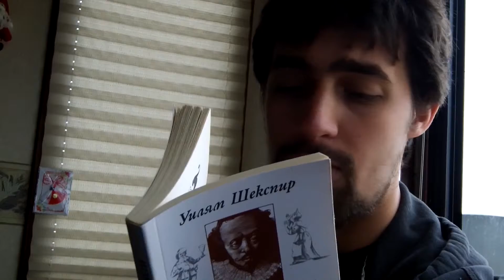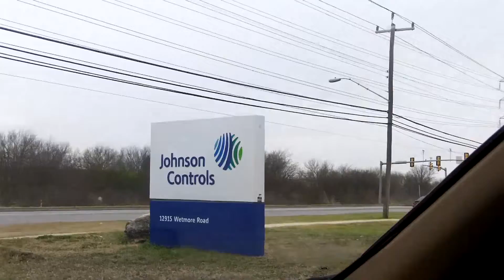THERE IS NO LIMIT - 02/06/14 - 1287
I love the idea of the stars. We don't think too much about them. I remember when I was a kid and me and a friend of mine used to have those "big" conversations every once in a while - stars, universe, aliens...

 What is your take on those subjects? I am a believer that there is a place somewhere where the conditions are in the exact proper order and live is created and maintained. May be even millions of years before us. May be they already have been here and they are tired of your bullshit and they just left to their great nations and drink shun-shun juice... what is shun-shun juice? I don't know... but if you find a box get me one... I want to see what aliens like drinking when the third moon sets. Thanks... Now I will get back to watching the opening of the Olympics...

 Cheerio

also on my second youtube channel you will find my movies and a brand new one will be uploaded tomorrow

and on the facebook page of mine I will upload extra stuff from through my projects